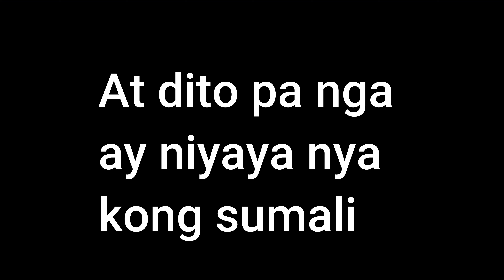" ILLEGAL NA TRANSAKYON SA MARIKINA "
Alam pati galawan ng mga pulis
Pinsan daw sya ng Admin